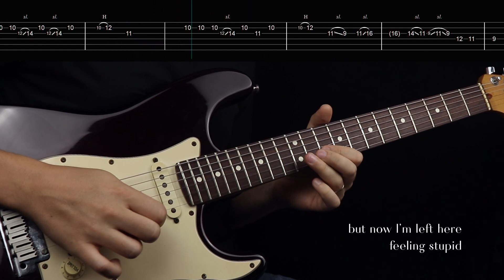Cupid - FIFTY FIFTY | Guitar Cover With Tabs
Here's my take on "Cupid", by FIFTY FIFTY on the electric guitar. It's a really fun one to play. I hope you like it. Enjoy the tabs!